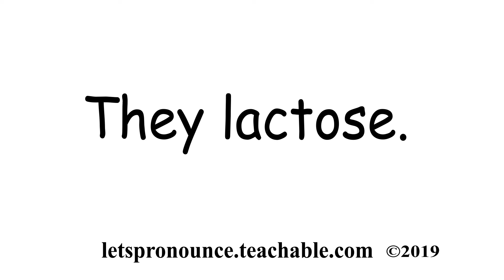How to say Funny English Joke #111 ||| Improve your English Speaking & Pronunciation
In this video we'll show you how to learn and say funny English Joke #111.